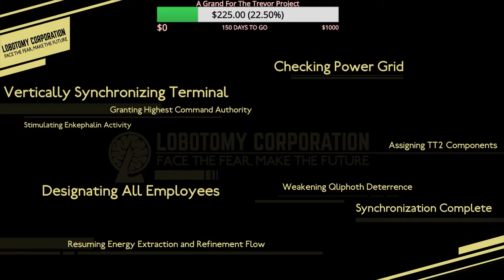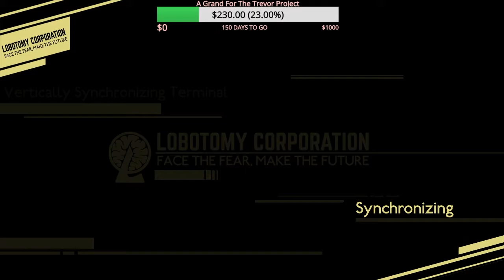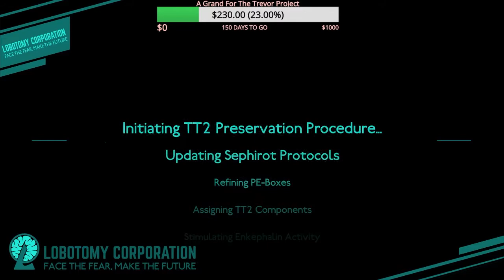Please Do Not The Hod - Re: Lobotomy Corp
Effort sustained in training minds
In style comparatively kind
Yet similar ends
To where time bends
Means skills are harder now to find

This is a Hod Suppression video